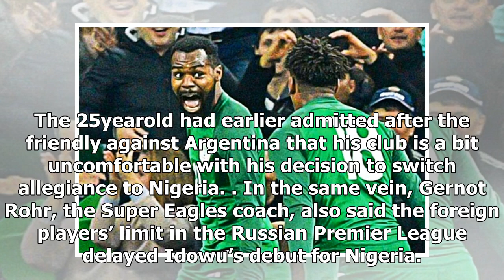Sport News - New sensations Super Eagles, brian idowu faces sanctions for choosing to play for nige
Sport News - Sport News - New sensations Super Eagles, brian idowu faces sanctions for choosing to play for nigeria

Newly invited Amkar Perm defender, Brian Idowu could lose his place in the Russia league side for choosing to represent Nigeria. Idowu came in as a substitute for the senior national team of Nigeria in their 42 win over Argentina on Tuesday, scoring the third goal. The player could lose his nationality status as a Russian for playing in a competitive game for Nigeria. Laws in Russia are against dual nationality for citizens meaning that he will need to give up his Russian citizenship. Idowu, who...